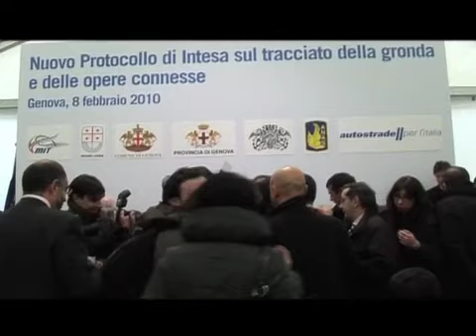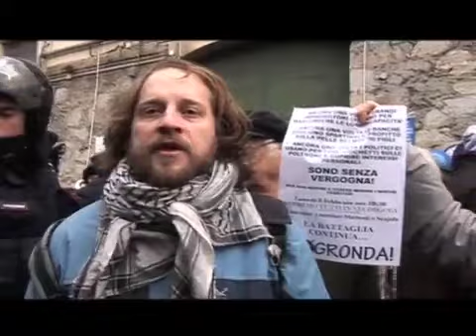GENOVA 08/02/2010 NO TAV - NO GRONDA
Le persone elette dai cittadini come nostri rappresentanti, circondati da ministri, uomini d'affari e giornalisti, prendono accordi a porte chiuse su opere e trasformazioni territoriali che avranno gravi conseguenze sul territorio ligure. Fuori dalla sala delle decisioni,cittadini privati, associazioni, comitati in difesa del territorio, centri sociali, assediati dalle forze dell'ordine, manifestano pacificamente il loro dissenso. Propongono un piano integrato dei trasporti, una mobilità sostenibile, un miglior impiego delle risorse economiche; chiedono la partecipazione dei cittadini alle decisioni della vita democratica. Dal 2001 con la legge obiettivo le grandi opere vengono decise praticamente unilateralmente senza considerare l'impatto ambientale nè l'opposizione delle comunità locali.